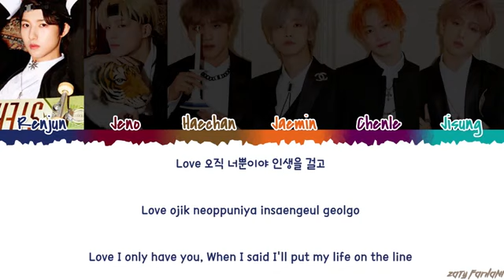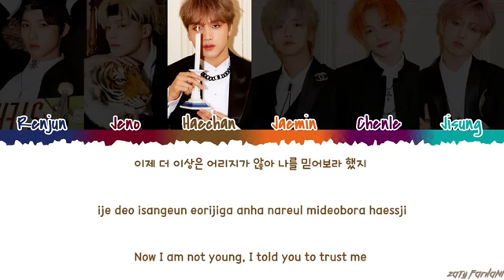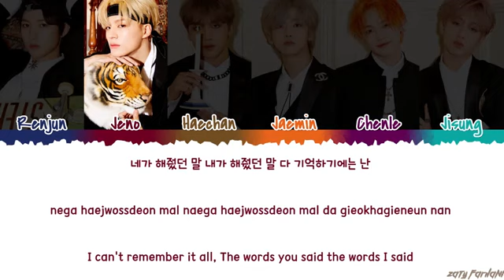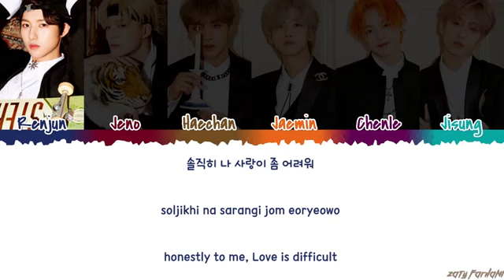NCT DREAM (엔시티 드림) - 'Bye My First…' (사랑이 좀 어려워) Lyrics [Color Coded_Han_Rom_Eng]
CREDIT TRANS - @kkum825

💕 FOLLOW ME 💕